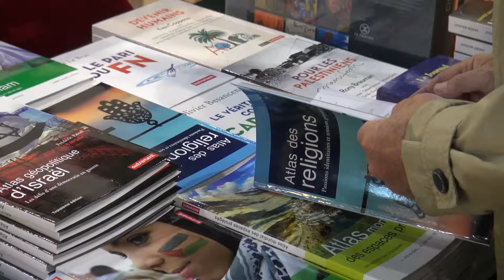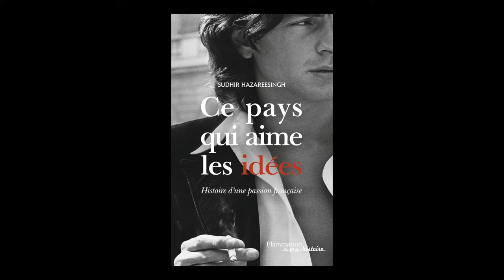Sudhir Hazareesingh - Ce pays qui aime les idées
A l'occasion du Salon du livre des Rendez-vous de l'Histoire à Blois, rencontre avec Sudhir Hazareesingh, autour de son ouvrage "Ce pays qui aime les idées" aux éditions Flammarion.